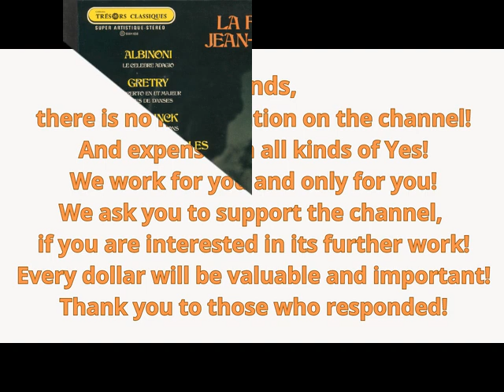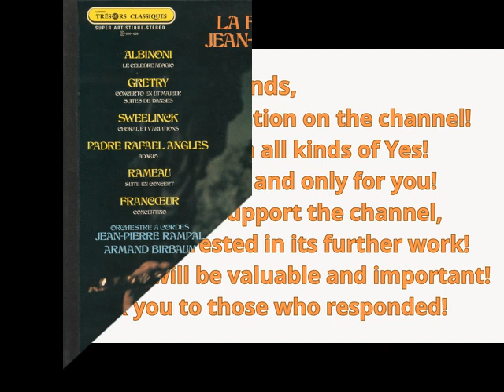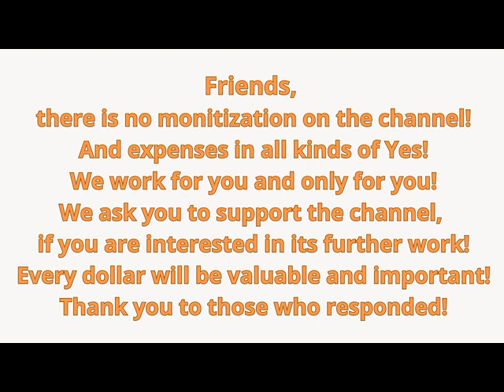La Flute D'Or De Jean Pierre Rampal. Classical. Baroque.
Best sellers
_________________________________________________________________________________ __ 00:15   1. Le Célèbre Adagio
07:51   2. Concerto En Ut Majeur Pour Flute Et Orchestre : Allegro - Adagio - Allegro Moderato
20:30   3. Choral Et Variations : "Mein Junges Leben Hat Ein end"
25:49   4. Adagio En Ré Mineur Avec Flute
29:23   5. Suite De Danses : Contredanse - Danse Rustique - Gavotte
36:38   6. Suite En Concert Avec Flute : La Cupis - La Livri - Tambourin
45:20   7. Concertino Pour Flute Et Cordes En Sol Mineur : Allemande - Sarabande - Rondeau
La Flute D'Or De Jean-Pierre Rampal
by Jean-Pierre Rampal

Language French
Additional materials for this vinyl.
Access Free! ❤️❤️❤️
The Baroque Harp by Elena Polonska;
Roger Cotte; Guy Durand
Access Free! ❤️❤️❤️
The Baroque And Classical Trumpet • Die Barocke Und Klassische Trompete
by Various Disk 1
Turnabout (TV 34295-99)
Sonatas And Fantasies For Flute
by Jean-Pierre Rampal
MUSICA BAROCCA (1 di 5)
🎼 JOHANN SEBASTIAN BACH
🎼 ANTONIO VIVALDI
🎼 TOMASO ALBINONI
🎼 MARC-ANTOINE CHARPENTIER
🎼 ARCANGELO CORELLI
🎼 G. FRESCOBALDI
🎼 A. SCARLATTI
🎼 G. P. TELEMANN
🎼 J. B. LULLY
🎼 G. B. PERGOLESI
🎼 H. PURCELL